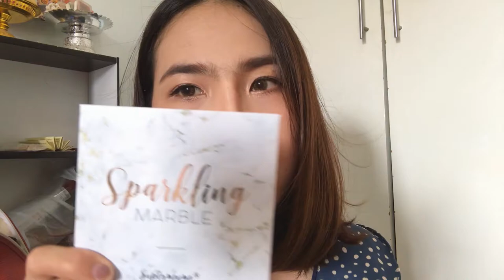พาเลตที่ถูก และดี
ออยมาแนะนำพาเลตแต่งตาที่สีสวย และชัดมาก
แถมราคาสบายกระเป๋าไปอี๊กกกก